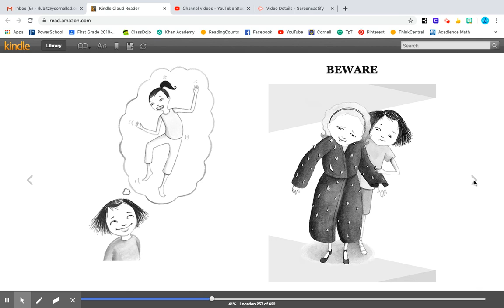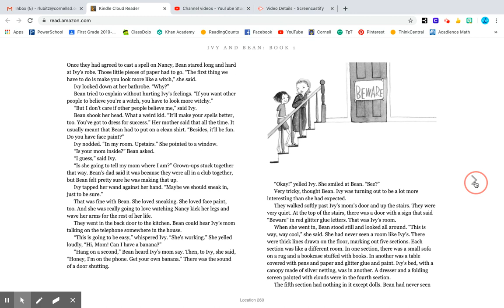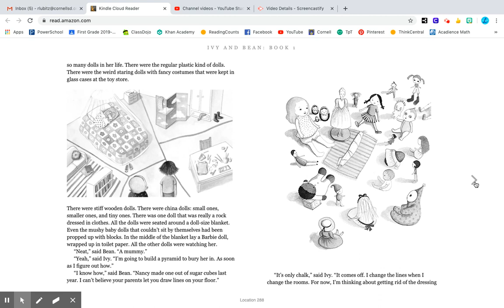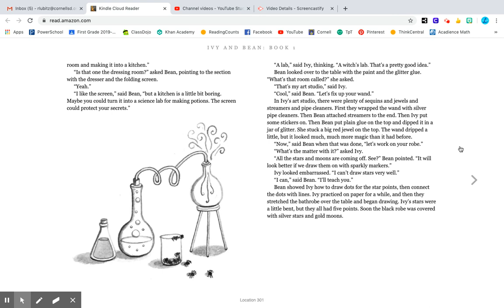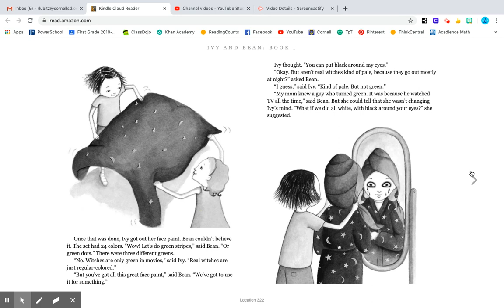Ivy and Bean: Ch. 6